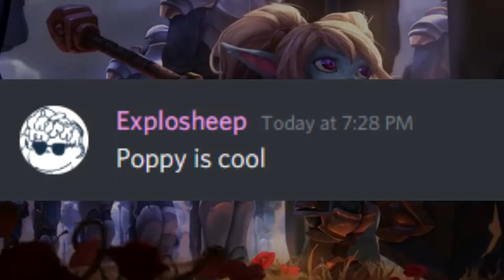Poppy Is Cool Day 37, Entrance of Bronzies